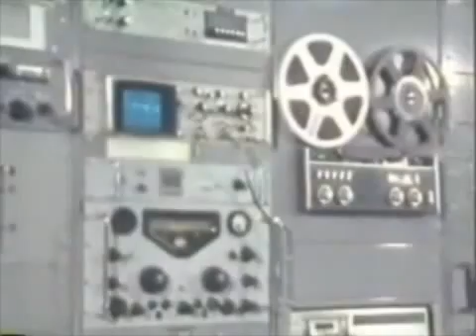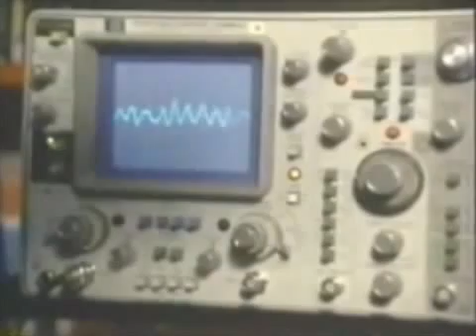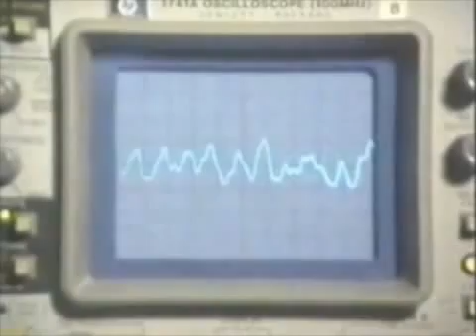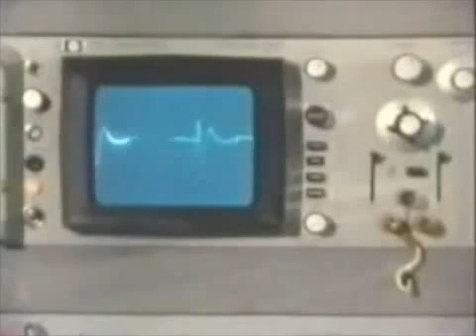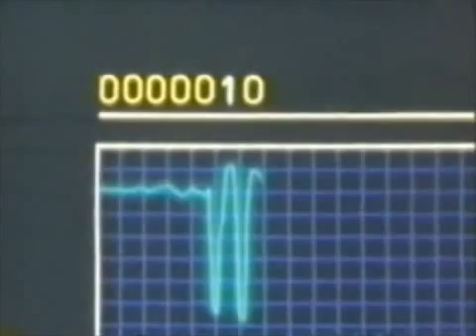Nikola Tesla ⚡ Free Energy Wireless Electricity Experiments Lost Inventions 👽 the Mysterious Tesla 2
Tesla, Wireless Electricity, Free Energy, Radio, Lost Inventions, Science, Experiments, The Missing Secrets

The Secret of Nikola Tesla
387911 Alien Agenda UFO Secret Underground Base Free Energy Conspiracy research info:

Tesla Free Energy Generator and the Secret revealed

Focus Fusion: The Fastest Route to Cheap, Clean Energy

The German Tesla Anti-Gravity and Free Energy Program (William Lyne)

Cold Fusion experiment .

Saturday Jun. 28, 2014

Tesla invented alternating current and along with the magnetic field (called the Right-hand Rule). He speculated Tesla stumbled upon the healing effects of electromagnetism, perhaps after working on the coils he is famous for creating.

Nikola Tesla ⚡ Free Energy Wireless Electricity Experiments Lost Inventions 👽 the Mysterious Tesla YouTube Playlist

Nikola Tesla Free Energy
Why did the US  Government, the CIA and The Patent Office try to cover up all the great work of Tesla?  Was he the greatest genius of all time Tesla's secrets would destroy the fundamental axis of the worlds corrupt systems based on slavery and fiat currencies!

Zero Point Energy
Tesla's ideas involving 'free wireless energy for all' and 'zero point energy' would at best create a world society that would have no use for 'nuke power, coal power, oil, solar, wind, etc...'

Tesla Free Energy
Humans would only require organically grown foods along with these technologies and could have prevented the horrid DNA damage already done to all earth species.  This is why we today praise the mass murdering Einstein who is responsible for more human deaths then any other single person; instead of Tesla who created the technologies that became the triumphs of this modern age like AC electric, 3 phase electric motor, radio, cell phones, inductance coils, to name a small fraction of his huge gift to all.

Unlimited Energy
Keep in mind that the gifts Tesla gave us have made us the 'first world' and still millions live without these advantages and are stuck in the third world.

Cold Fusion Energy
Lost Lightning: The Missing Secrets of Nikola Tesla
Nicola Tesla claimed he could provide free, unlimited energy to the world.

Free Energy Suppression
Nikola Tesla was a world-renowned Serbian-American inventor, physicist, mechanical engineer, and electrical engineer. Tesla is regarded as one of the most important inventors in history.

Free Energy Zero Point
We live in a vast sea of energy.  Everything, every atom, every subatomic particle is in constant motion, spinning eternally.  Even in the cold, dark absolute vacuum of empty space, there exists what new physics is calling the quantum vacuum flux; it is the ether of the ancients, the life force energy of metaphysics; are the random fluctuations of this vast field of potential in which space and time are embedded.

Nikola Tesla Cold Fusion
If we continue on the course of rapidly burning fossil fuels and relying on nuclear fission, the future of our civilization is in grave jeopardy.

униполярный двð%
униполярный двð%b

Nikola Tesla Cold Fusion Unlimited Power Secrets - Free Energy

Rediscovery of Lost Secret of Moray Radiant Energy Systtem

Nikola Tesla Free Energy YouTube